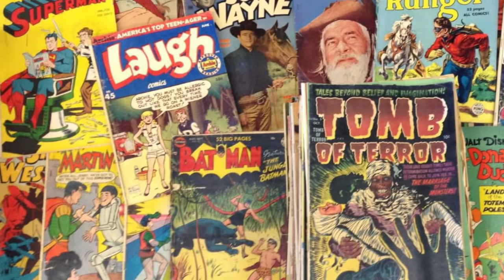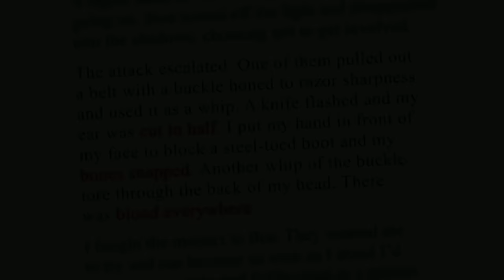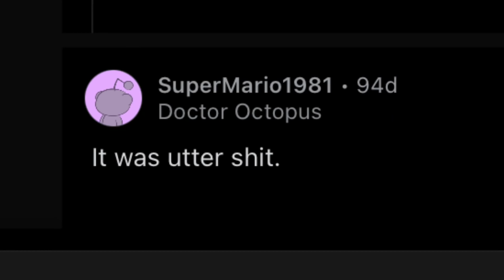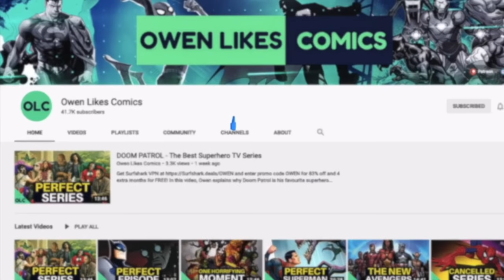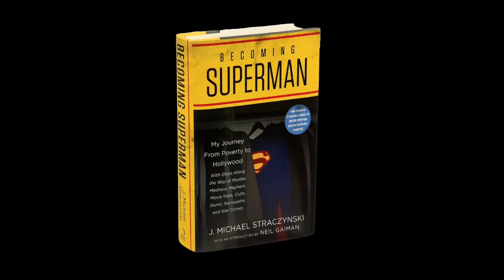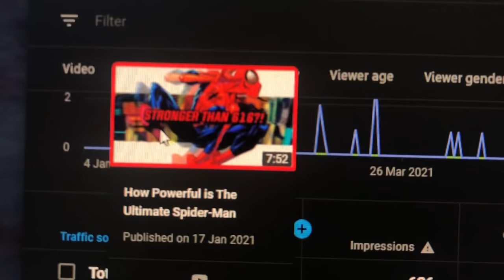J. Michael Straczynski - The Writer Who Saved Spider-Man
In this video I focus on writer J Michael Straczynski and explore how he wrote one of the best Spider-Man runs in modern history.